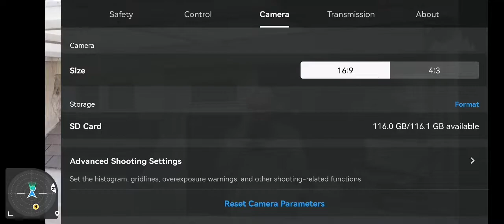Mavic Mini - Sun after Rain flight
Was raining, stopped, sun came out and i decided to fly!

Sweet

My Mavic Mini is so awesome, I've been looking after my battery really well and so o feel comfortable flying it after 200 cycles.

Enjoy ze flight guys.